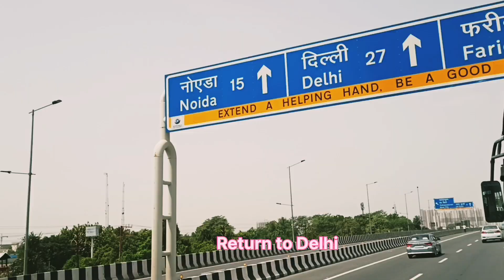Delhi to Bijnor By Road । Bijnor City । Indira Park Bijnor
Delhi to Bijnor by road
bijnor city
indira park bijnor

ajendra padhaan ji vlogs
Hindi

Description:

Hi, friends this is a travel video from Delhi to Bijnor Uttar Pradesh
Bijnor is a West U .P. District
Delhi to Bijnor about 160 km.
bijnor railway station
incredible india
nature video
nature view
fields
park
road
streat
river ganga
ganga river
bijnor bairaj
ganga bairaj
ganga bairaj bijnor
Indira Park Bijnor
numaish ground bijnor
bijnor numaish
jila bijnor
bijnor city
bijnor highway
bijnor vlog
Delhi to Bijnor by bus
Delhi to Bijnor by car
Bijnor city
bijnor news
bijnor zila
zila bijnor
bijnor places to visit
delhi
travel vlog
travel video
metro
mango